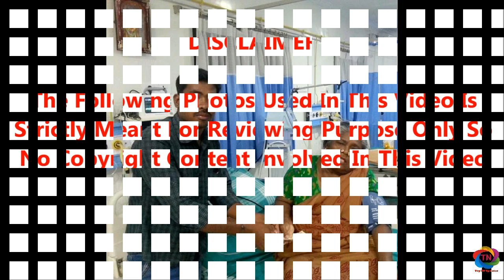என் கடைசி ஆசையான இதை மட்டும் நிறைவேத்துங்க..! பறவை முனியம்மாவின் நெஞ்சை உருக்கும் கோரிக்கை